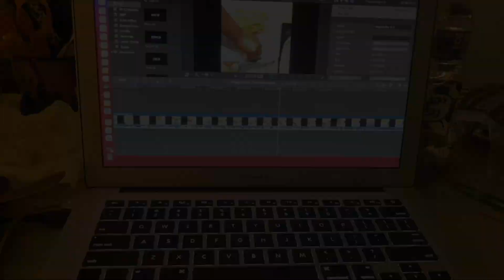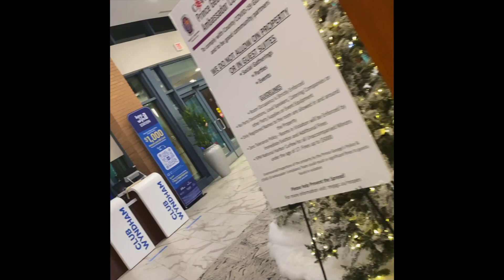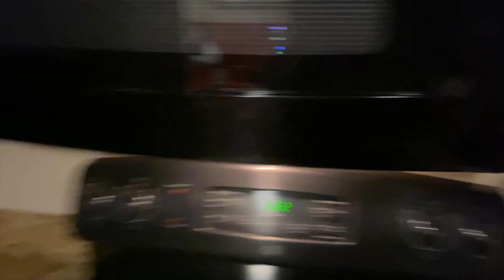12 Days of Vlogmas | Day 7 - 9 - Malls, Hauls and Staycation Time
This video is Day 7-9 in my 12 days of vlogmas series.  In this episode I do some last minute shopping and start my staycation!

➥Place of Residency:
Washington, D.C. area
➥Age:
42

Shana Janelle is a lifestyle writer and freelance makeup artist. Lending her voice to the beauty blogging world since 2009,  she uses her platform to cut through the filtered perfection permeating social media.

Shana Janelle provides authentic perspective, not simply on all things beauty, but also how to maneuver through the 40’s and beyond.

Shana Janelle served as the Beauty Products Examiner for the Examiner newspaper, and has provided coverage on a number of events including the Hip Hop Theatre Festival for DCTheatreScene.com, Black Girls Rock at the Kennedy Center and the Broccoli City Fest.